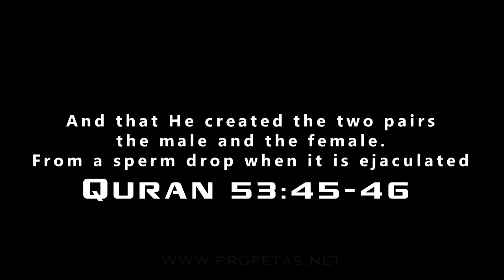Dr Zakir Naik - 7319 - Quran in the field of Genetics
"Qur'an and Modern Science - Compatible or Incompatible?"

“And that He created the two pairs
the male and the female.
From a sperm drop when it is ejaculated”

QURAN 53:45-46